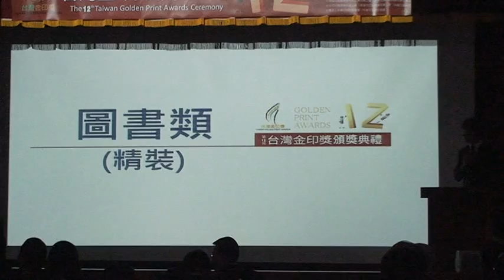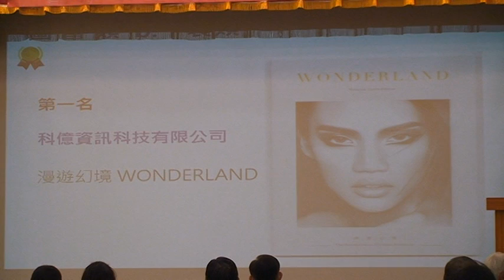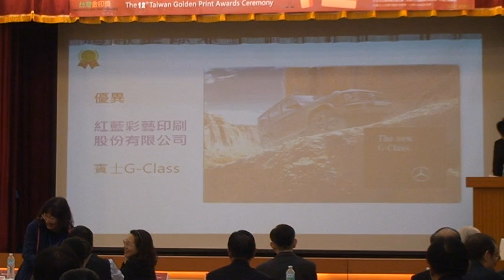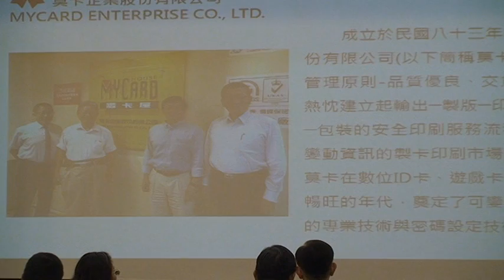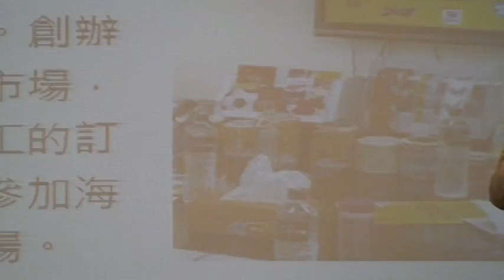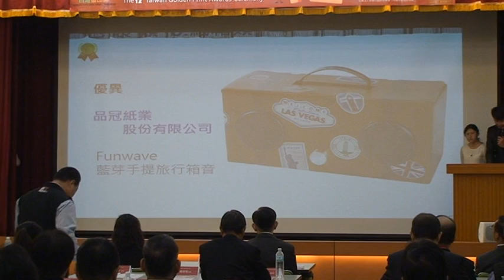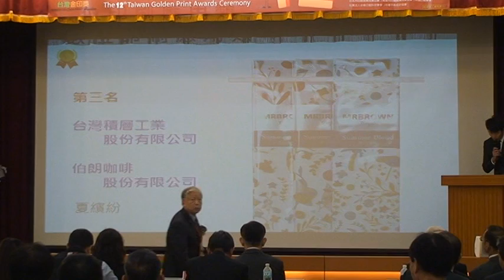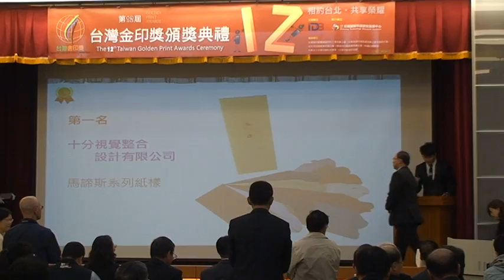第12屆臺灣金印獎頒獎典禮 (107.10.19)

於新北產業園區服務中心